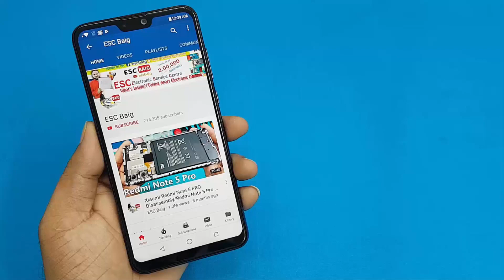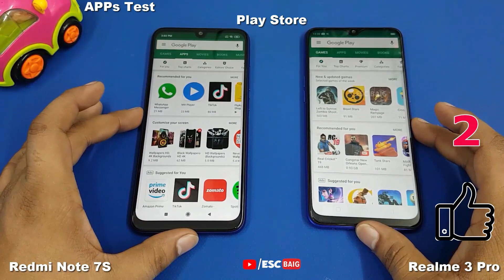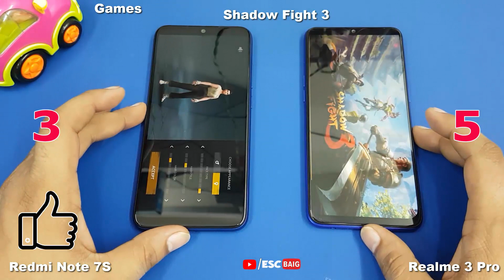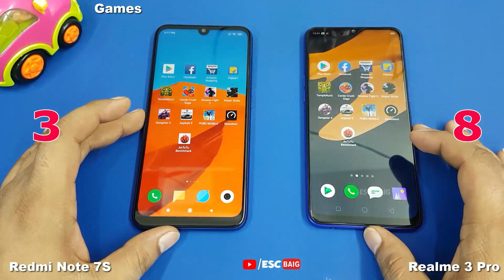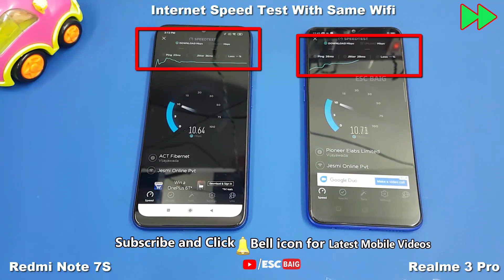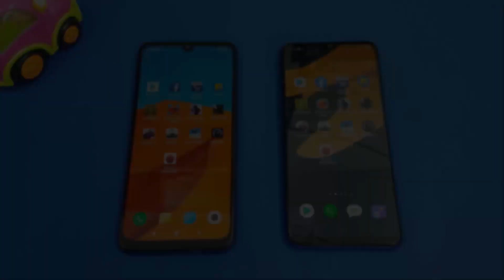Redmi Note 7S Vs Realme 3 Pro Speed Test & Comparison /Antutu Benchmark Scores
Realme 3 Pro
Redmi Note 7
Redmi Note 7 Pro

Price
Realme 3 Pro (Nitro Blue, 64 GB)  (4 GB RAM)..Rs.13,999
Realme 3 Pro (Nitro Blue, 64 GB)  (6 GB RAM)..Rs.15999

Redmi Note 7S (Onyx Black, 64 GB)  (4 GB RAM)..Rs.13999

Redmi Note 7S Vs Realme 3 Pro